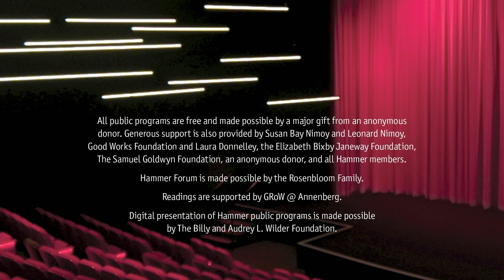Artists and conservationists on "In the Impact Zone"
Post-screening Q&A with "Breath(e)" artist Michael Joo; Scott Atkinson, founder of Conservation International’s Surf Conservation program; Chad Nelsen, CEO of Surfrider Foundation; and Breath(e) co-curator Glenn Kaino.

More than 75 percent of the world’s best surf breaks are in areas where highly biodiverse ecosystems like coral reefs, coastal forests, and mangroves are in critical need of protection. These irreplaceable marine and coastal ecosystems are threatened by unsustainable development, habitat destruction, pollution and climate change. Joo, Atkinson, Nelsen, and Kaino discuss how the surf community’s deep connection to the ocean can be harnessed for innovative approaches to ocean conservation.